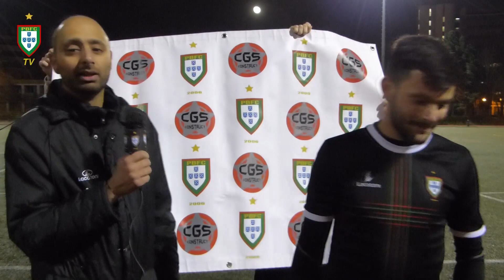PBFC - Holanda ● Flash Interview ● Jornada 15 BXL Euroleague 2019/20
Flash interview: 🇳🇱 Holanda vs Portugal 🇵🇹

📽️ Acompanhe aqui a flash interview da vitória da equipa portuguesa frente à Holanda, com as declarações do defesa central da equipa lusa Walis, do Mister Luís Teixeira e do jogador holandês Frank Louwrier ⚽

A não perder na Portugal Brussels FC TV 📺